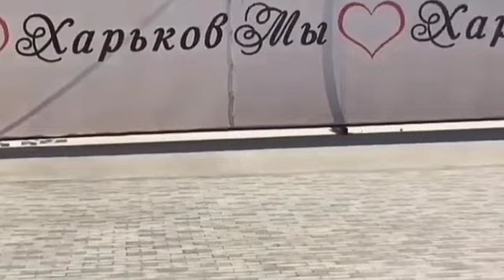ХАРЬКОВ - ТЫ ПРЕКРАСЕН!!! С ДНЁМ ГОРОДА, ХАРЬКОВЧАНЕ!!!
23 августа харьковчане отмечают День города. С чем мы их от души поздравляем!